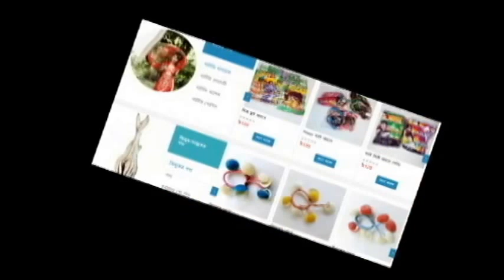কক্সবাজারে তৈরি বিষ, লবণ ও ক্ষতিকর ডিডিট মুক্ত শুটকি (Discover Cox)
মানুষের বেঁচে থাকার জন্য পাঁচটি অধিকারের মধ্যে খাদ্য সর্ব প্রথম এবং প্রধান মৌলিক উপাদান। আর পুষ্টি সমৃদ্ধ খাদ্যের অন্যতম নিয়ামক প্রোটিন বা আমিষ। আমিষ সমৃদ্ধ খাদ্যের মধ্যে বিভিন্ন মাছের শুটকির অবস্থান শীর্ষে। প্রোটিনের এম্যাইনো এসিড প্রাণী দেহের গঠনে সহায়তা করে। অভিজাত জনগোষ্ঠী এবং সচেতন মহলের শুটকি একটি জনপ্রিয় খাবার। কিন্তু বর্তমান প্রচলিত পদ্ধতিতে উৎপাদিত শুটকি নিরাপদ ও স্বাস্থসম্মত নয়।